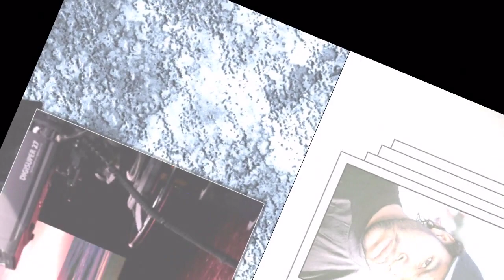Ice Cube EXPOSES Jamie Foxx's DE*TH: “We're Watching His Doppelganger”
Description:
🔥 Prepare to be blown away by this mind-blowing revelation! 🤯 In this exclusive video, iconic rapper and actor Ice Cube delves into a jaw-dropping conspiracy theory surrounding none other than the multi-talented superstar Jamie Foxx! 😱 Brace yourselves as Ice Cube uncovers astonishing evidence that suggests Jamie Foxx might have a doppelganger walking among us, raising chilling questions about identity and truth. 🕵️‍♂️

🎥 With captivating interviews, compelling evidence, and riveting visuals, this video takes you on a roller-coaster ride through the realms of Hollywood's most enigmatic secrets. 👀 Unravel the mysteries alongside Ice Cube as he connects the dots, leaving no stone unturned. 🕳️

💡 Is there more to Jamie Foxx's life than meets the eye? Could this doppelganger theory be more than just a coincidence? Let's get the conversation going and hear your own experiences and theories! 🗣️

🔗 Share this eye-opening video with your friends and family to spark curiosity and discussions worldwide! Together, let's uncover the truth behind the astonishing claim made by none other than Ice Cube himself! 🌍🔍